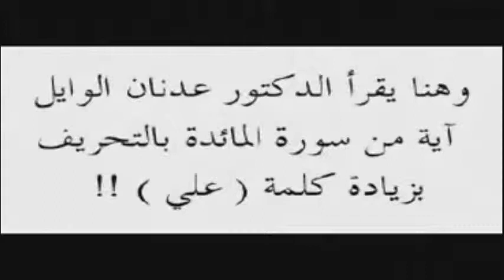Der Schia Gelehrter, Dr Adnan Al Waili verfälscht Sure 5_97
Die Schiiten sind eine der vielen irregegangen Sekten, die sich fälschlicherweise dem Islam zuschreiben. Der Islam ist jene Religion die auf dem reinen Tawheed (Monotheismus) beruht. Der Glaube an den einen Gott, an seine Offenbarungen im edlen Quran und an seinen letzten Propheten Muhammad (Allahs Segen und Heil auf ihm) gehören zu den Pflichten eines jeden Muslims. Die Schiiten jedoch lehren einen Glauben, der diesen islamischen Lehren widerspricht.

Sie...

    interpretieren den Quran willkürlich und selbstgerecht ohne Rücksicht auf den historischen und literarischen Kontext. Aus diesem Grund wurden sie auch von den frühen Gelehrten des Islams als "Al Mutawwilah" (jene, die dem offenbarten Text ihre eigene Meinung hinzudichten) bezeichnet.

    behaupten, der Quran wäre von den edlen Gefährten des Propheten verfälscht worden.

    vergöttlichen Ali, Hassan und die Abkömmlinge Hussains (Möge Allah mit ihnen zufrieden sein) als Imame. Khomeini schreibt in seinem Buch Hukumatul Islamiyya (die islamische Führung bzw. Herrschaft), dass der Imam allwissend ist, keine Fehler begehen kann und jedes Atom des Universums kontrolliert.

    verfluchen und verleumden die edlen Gefährten des Propheten, die ihr ganzes Leben dem Islam gestiftet haben, indem man ihnen Usurpation und Hass gegen das reine Haus (Ahlelbayt) des Propheten unterstellt.

dies sind nur einige wenige Punkte der schiitischen Glaubenslehre, die nichts mit dem Islam zu tun haben. ist eine Antwort auf die Verleumdungskampagnen und Lügengeschichten der Schiiten. Wir werden auf dieser Seite, inshallah, die schiitische Religion widerlegen, indem wir ihre Inkompatibilität zum Islam aufzeigen, ihre Märchen gegen die edlen Gefährten und wahren Anhänger (die Anhänger der Sunnah; Sunniten) des Propheten (Allahs Segen und Heil auf ihm) enttarnen und ihre widerwärtigen Lehren und Praktiken entblößen.

Imam Ali as Fatima az Zahra Zahraa Hassan Hussein Mahdi Shiat Sunnah Shiiten Sunniten Shia Sunni Sunnitentum Schiiten Schiitentum Koran Quran Gott Allah Hamzah Pierre Vogel deutsch deutschland deutschsprachig Islam Eslam Abu Bakr Umar Omar ibn Khattab Kalif

Khulafa Khullafa Talib Allah Gott Rasulullah Muhammad saas sas Imam Ali as Fatima Hassan Hussain Hussein Hüseyin Mahdi Shia Shiat Shiiten Schiiten Sunniten Sunni Sunnah Ahlu Ahlul Bait Bayt Beit Ehlil Beyt Umar Omar ibn Khattab Bakr Ebu Ebü Bekir Uthman Usman

Osman Affan Islam deutschland deutsch Wahab Salaf pierre vogel abu dujana abdul adhim azim sahaba sahabat khamees othman dimashqiyya albatul hamzah adnan arur ebu enes anas huraira debatte atheisten diskussion Mehdi wilaya albatul2009 al batul

Schiismus Shia Schia Ali Albatul2009 Al Batul Hussain Hassan Hussein Mahdi 12er Rafidha Rafida Sekte schiitentum